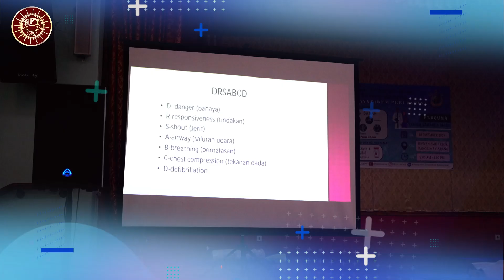RPT Medical Camp at Morib